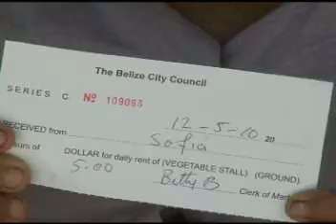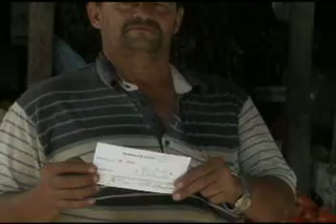Market Problems.avi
Vendors at the temporary Queen Square market at the Pound Yard are not a happy bunch.  And their fury is directed straight at City Hall. Love TV's Dalila Ical reports.